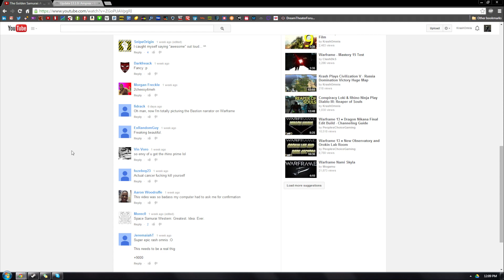Rhino Ninja Tries the Amprex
Rhino Ninja checks out the new Corpus weapon, the Amprex.  Also, where did his artificial autonomous exo-armor intelligence get off to?